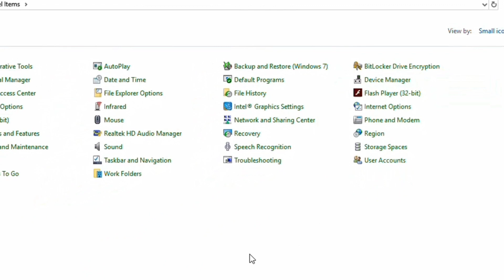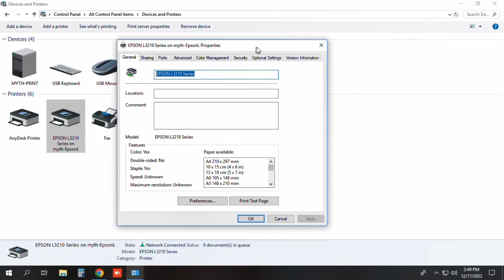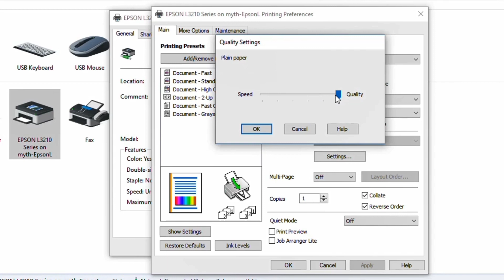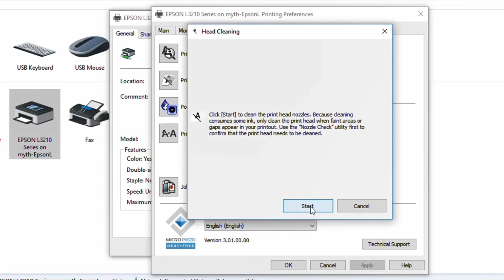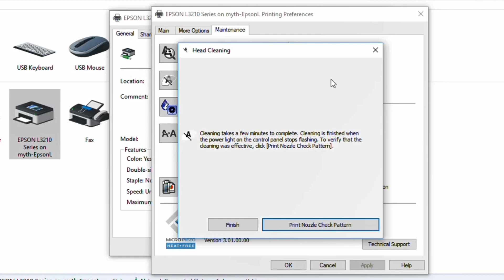Epson, HP, Brother, Any Color Printer Head Cleaning....